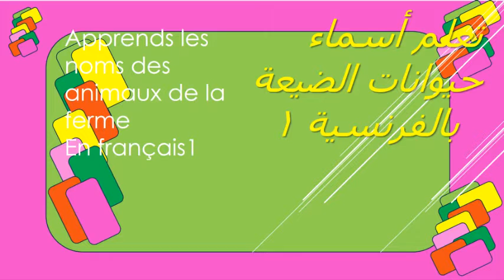APPRENDS LE FRANCAIS AVEC NOUS - حيوانات الضيعة - تعلم الفرنسية معنا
تعلم الفرنسية  -
مفردات فرنسية
تمهيد لتعلم الفرنسية
الفرنسية للجميع
تعلم اللغة الفرنسية بدون معلم
تعلم اللغة الفرنسية بسهول
سلسلة تعلم اللغة الفرنسية بسهولة للمبتدئين
كلمات يحتاجها السائح في فرنسا
apprendre le francais pour les debutants
أهم الكلمات في الفرنسية للسائح
تعلم الفرنسية بالنطق
أكثر الكلمات الفرنسية تداولا
learn french
تعلم كلمات فرنسية كتابة واستماعا
تعلم الفرنسية باللغة العربية
سلسلة تعليم الفرنسية بالمفردات
مصطلحات المنزل بالفرنسية
أهم الكلمات التي يحتاجها السائح بالفرنسية في المنزل
كلمات مفيدة جدا بالفرنسية
الكلمات التي تحتاجها في فرنسا أينما تذهب
  عشرة كلمات بالفرنسيةفي كل درس
حفظ الفرنسية بسهولة ويسر
تعلم الفرنسية مجانا وبدون معلم
مفردات أساسية للمبتدئين
دروس الفرنسية مرتبة حسب المواضيع
تعلم الفرنسية معنا
تعلم الفرنسية في دقيقتين